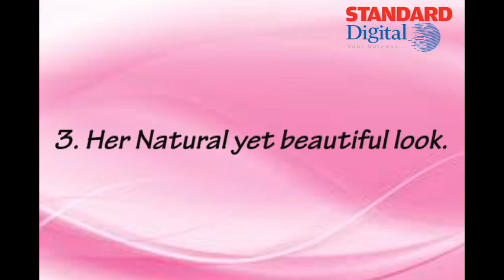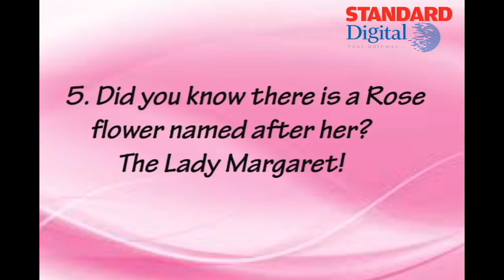WCW: Why First Lady Margaret Kenyatta is awesome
5 things that make Margaret Kenyatta really awesome